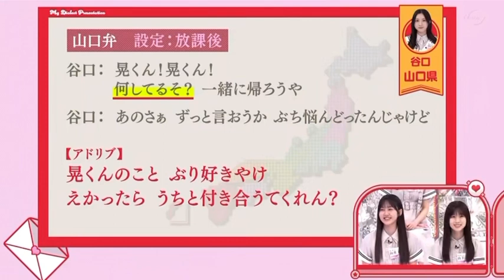【谷口愛季】あいりちゃんの方言告白【山口弁】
ねぇ聞いて！私の方言発表会！前半！#144